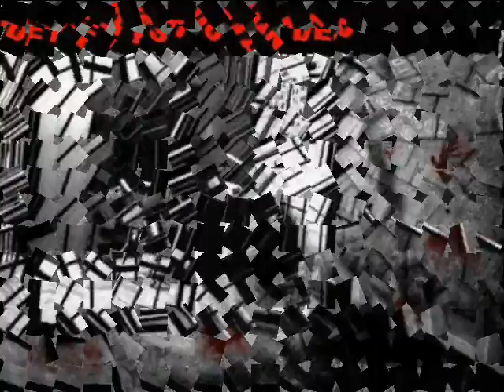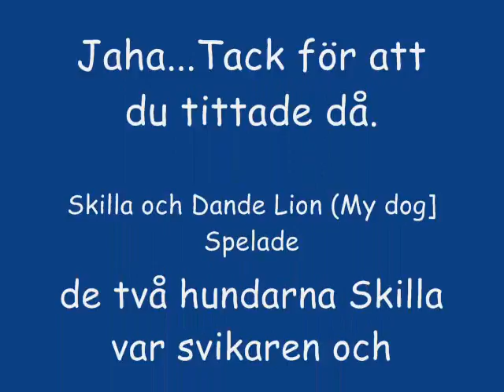Öhm.. ?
XD Vart är handlingen i videon?